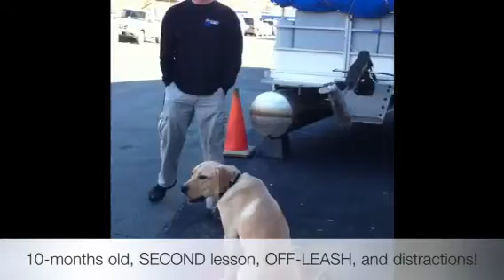Dog Training Virginia, DC, and Maryland!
Maryland cities and in the surrounding areas:
Annapolis, Arbutus Arnold, Aspen Hill, Baltimore, Bel Air, North Bel Air South, Bethesda, Bowie, Carney, Catonsville, Chillum, Clinton, Colesville, Columbia,